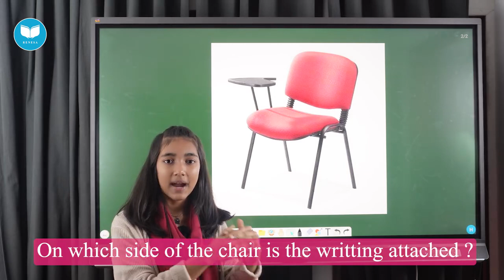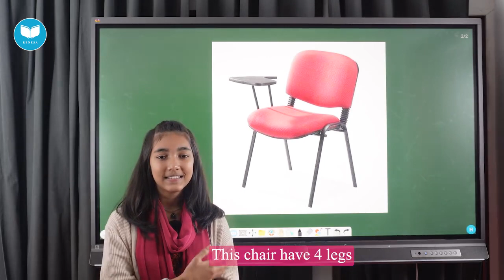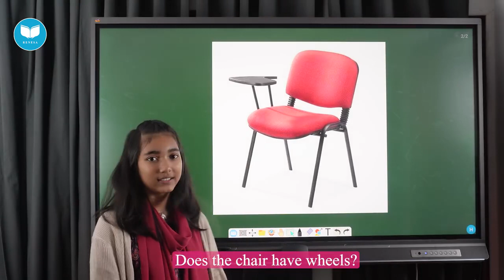Spoken English practice || Part 6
Master essential English conversation skills with Renesa Training! This video features a natural dialogue between two people, covering everyday topics and scenarios. Perfect for learners at all levels to improve fluency, pronunciation, and vocabulary. Watch on for tips and tricks to confidently navigate real-life conversations!

Looking to boost your English speaking skills through realistic conversations? Renesa Training brings you this engaging video featuring two individuals conversing on everyday topics like introductions, ordering food, asking for directions, and more. Ideal for beginner to intermediate learners, this video will help you:

* Understand and practice natural conversational flow.
* Improve your pronunciation and intonation for clearer communication.
* Expand your vocabulary with commonly used phrases and expressions.
* Gain confidence speaking English in real-world situations.

**Bonus Tips:**

* **Include relevant keywords:** Mention "English conversation," "Renesa Training," and other related terms to help viewers find your video.
You can also offer free resources like downloadable conversation guides.
* **Mention timestamps for specific topics:** If your video covers multiple themes, mention timestamps in the description for easy navigation.
* **Personalize it:** Briefly introduce yourself and Renesa Training, and mention the video's purpose.

**Remember to adapt the description to your specific video content and target audience.** I hope this helps you create an engaging and informative YouTube video description!